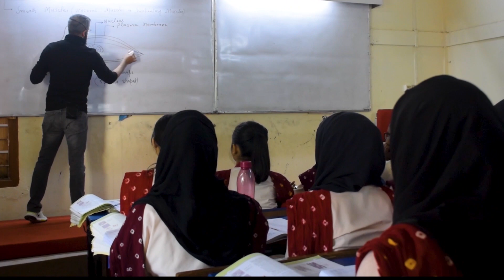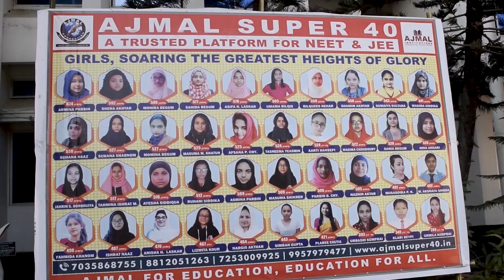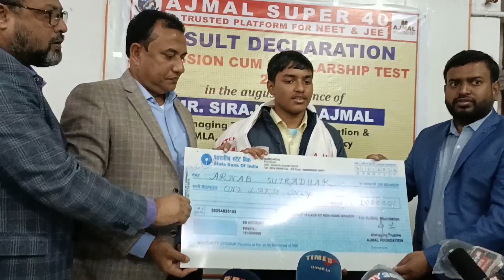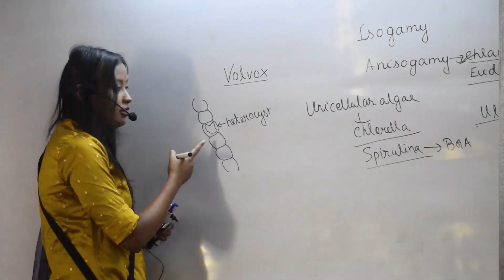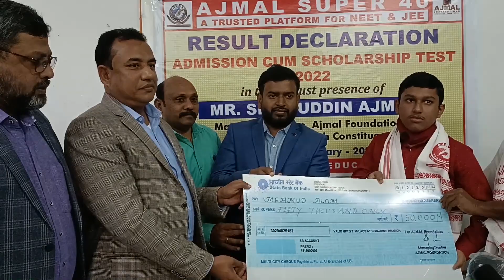Ajmal Super 40 | Press Meet | Entrance Test 2022 | NEET JEE | Ajmal Foundation | Assam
1. Nazir Ajmal Memorial College of Education, Hojai (B.Ed., D.El.Ed.)
2. Ajmal Law College, Hojai,Assam
3. Maryam Ajmal Women’s College of Science & Technology, (B.A., B.Sc. with Major), Residential
4. Haji Ajmal Ali College, Nilbagan (B.A)
5. Ajmal College of Arts, Commerce & Science, Hojai, H.S. (All Streams), Residential
6. Maryam Ajmal Women’s College of Science & Technology, Hojai, (H.S. Science), Residential
7. Maryam Ajmal Women’s College of Arts, Hojai,H.S. (Arts), Residential
8. Maryam Ajmal Women’s College of Arts, Kharupetia, H.S. (Arts)
9. Maryam Ajmal Senior Secondary School, Gauripur
10. Ajmal College of Arts, Commerce & Science, Kharupetia, H.S. (All Streams)
11. Ajmal College of Arts & Science, Dhubri, H.S. (Arts & Science)
12. Ajmal College of Arts & Science, Hatsingimari, H.S. (Arts & Science)
13. Ajmal Senior Secondary School, Gauripur
14. Ajmal College of Arts & Science, Chenga
15. Ajmal College of Arts & Science, Kalgachia
16. Haji Ajmal Ali Junior College Nilbagan, H.S. (Arts)
17. Haji Ajmal Ali Memorial Junior College, Kapashbari, H.S. (Arts)
18. Ajmal College of Arts Choudhury Bazar, H.S. (Arts)
19. Ajmal College of Arts Dagaon,H.S. (Arts)
20. Ajmal College of Arts Hasrawbari, Kokrajhar, H.S. (Arts)
21. Ajmal College, Jungle Block H.S. (Arts), Jamunamukh, Hojai, Assam
22. Ajmal Modern Residential School, Bhelowguri
23. Ajmal Adarsha Jatiya Vidyalaya Haldiati (Tapatjuri) ,Akashiganga
24. Ajmal Study Centre KKHSOU, NIOS & Other Educational Projects &
      Schemes, Hojai